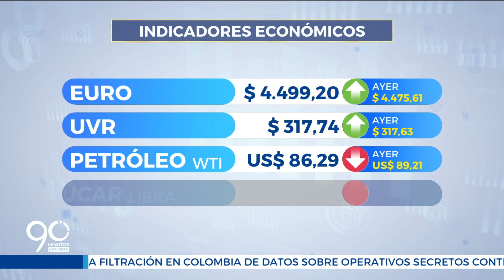Dólar hoy - Indicadores económicos 14/10/2022